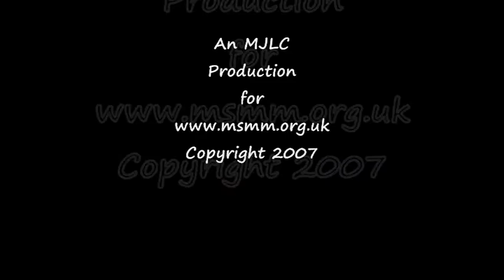The Tide Is High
East Steel - a steel drum band from the Leeds area playing Blondie's 'The Tide Is High' at MidSummer Music Madness 2007 - in support of the Teenage Cancer Trust.